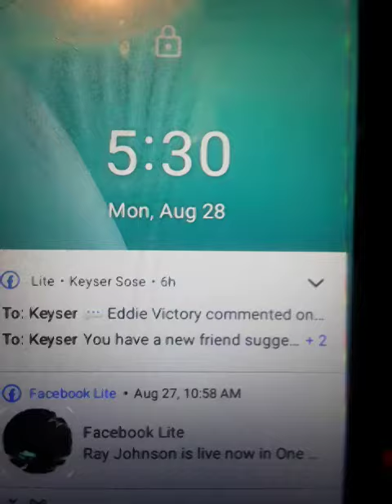U PEOPLE SAY THEY PUT U IN THEIR VAN & BARRICADED DOOR. FANTASY ISLAND 4 SURE.August 28, 2023